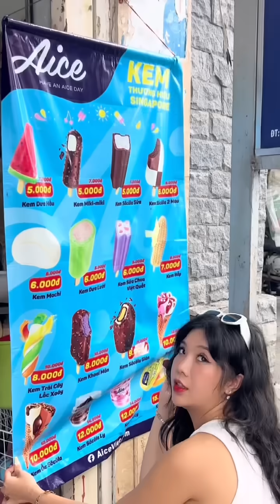Ăn Kem Phải Ăn Cả Thùng Mới Đã Cái Nư Này | Phương Min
CÁM ƠN CÁC BẠN ĐÃ LUÔN YÊU THƯƠNG MIN